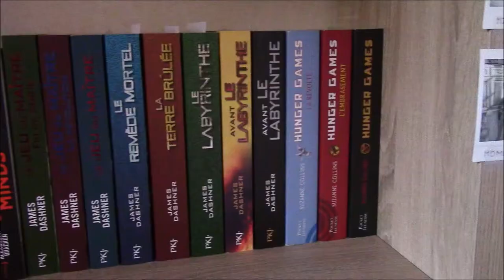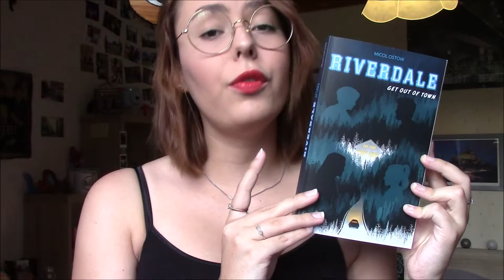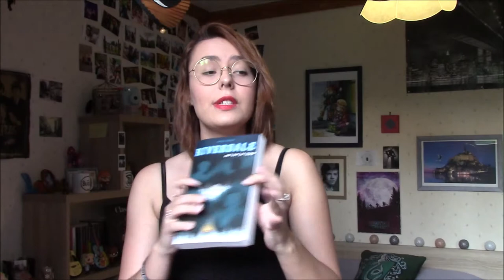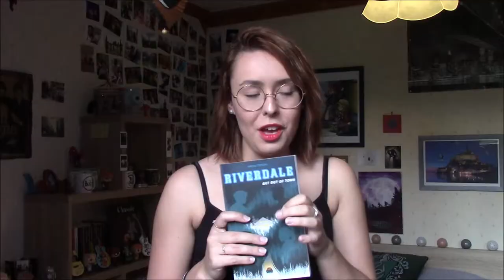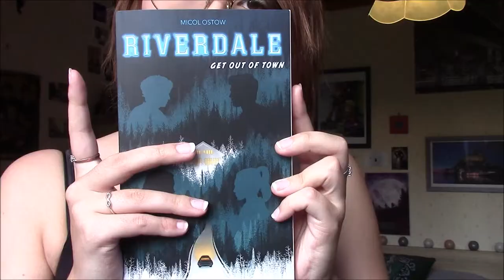"Riverdale Get Out Of Town" : le lugubre s'invite dans la ville - Critique Livre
Si tu veux te procurer le livre

Ah ? Tu regardes la barre d'info ? Genre vraiment ? Bon bah c'est que je t'intéresse un peu alors ! Tu peux donc me suivre si tu le désires sur :